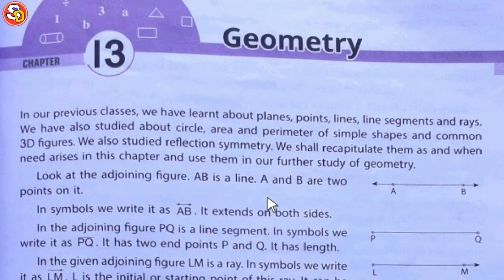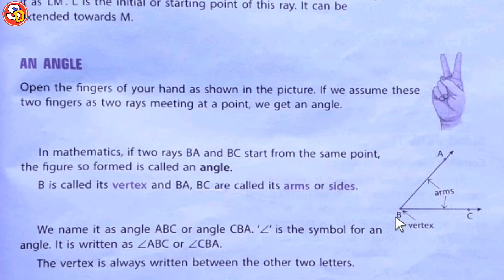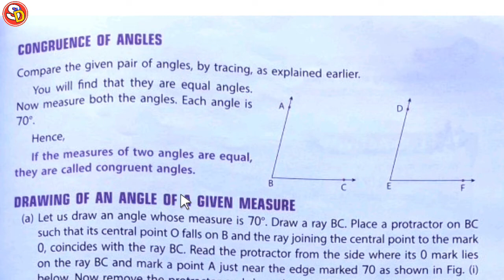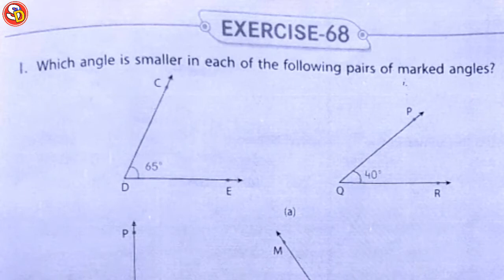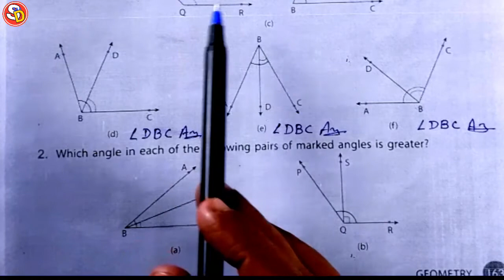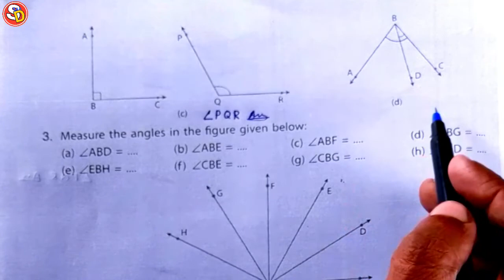Q (1 & 2) Ex 68 Maths Solution Class 5 Ch 13 Saraswati Shishu Vidya Mandir सरस्वती शिशु मंदिर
नमस्कार बच्चों इस विडियो में Class 5 Maths Ex 68 Q 1 & 2 को Solve किया गया है। आप सभी इस विडियो को ध्यान पूर्वक देखकर समझें और उसे Revise भी करें। धन्यवाद।